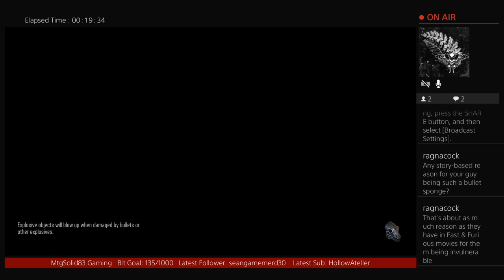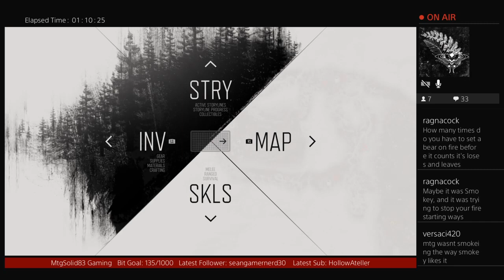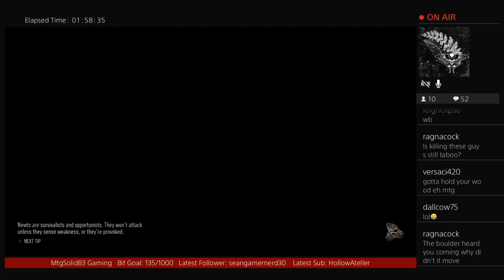Highlight: ENOG SYAD